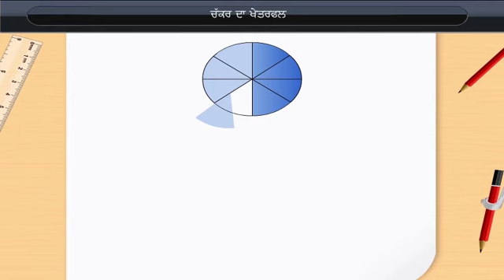ਇੱਕ ਚੱਕਰ ਦਾ ਖੇਤਰਫਲ | Area of a Circle | Class 7 | Maths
Check out our Thinkbooks on Amazon, teaching 21st Century skills like:
- Analytical Thinking,
- English Ability and
- Maths Aptitude